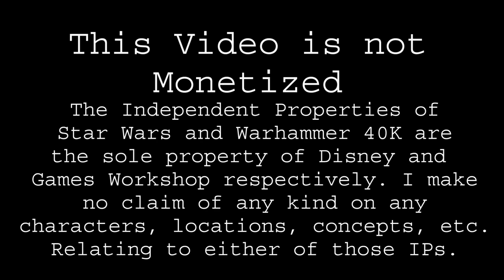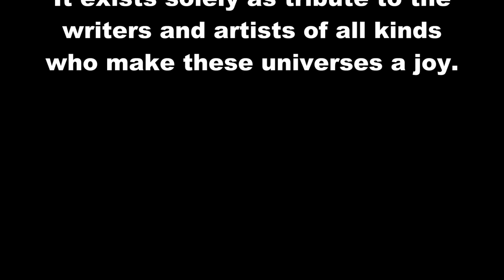Star Wars vs Warhammer 40K Episode 7: The Crimson Razors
The Crimson Razors come to Anaxas. From hell and fury, from madness and frenzy, from loyalty and unending genocide do they come. Davik Thune, Chapter Master of the Razors sets his eyes upon the Confederacy. Dark, and murderous, cunning and vicious, and without mercy or remorse, he eyes the vital shipyards and bustling populations of this new system.

While the Skywatch destroy the KDY defense fleet and set out to establish themselves among these alien stars, their fanatical cousins push into the Core worlds, their Warpdrives unrestricted by Hyper Space Routes. Slowly but inevitably they come. To bring war to a galaxy already aflame with it.

This video is completely NOT Monetized. This is made out of the love and inspiration I feel for the universes and stories involved. It is my pleasure to offer it to fans of all kinds to enjoy free of charge or expectation. If you find your music or image used in this work without proper credit attributed, or would like to see your work removed from this video, please contact me and it will be arranged.